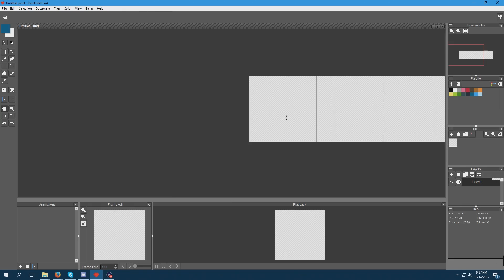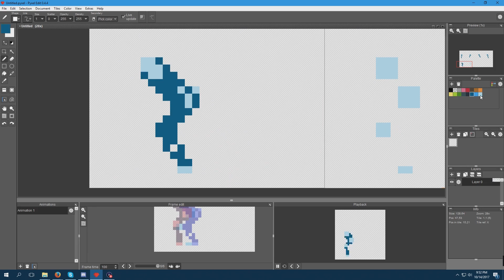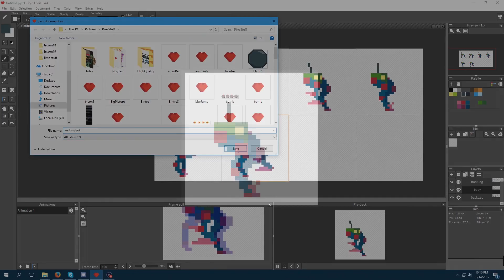Pixel Art Doodles: Prototype Walker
Sprite download links will be available soon.